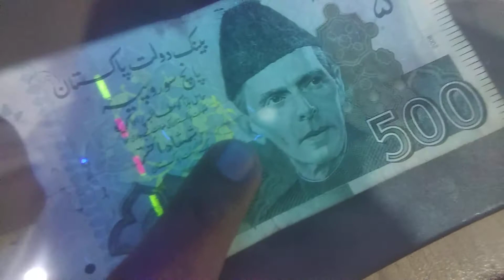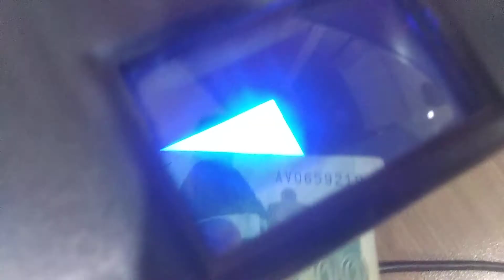Nakli note ya asli? Ye jannay k liay is vedio ko dekhain